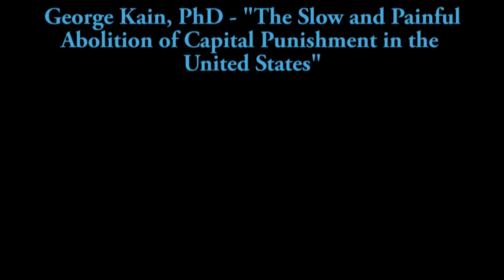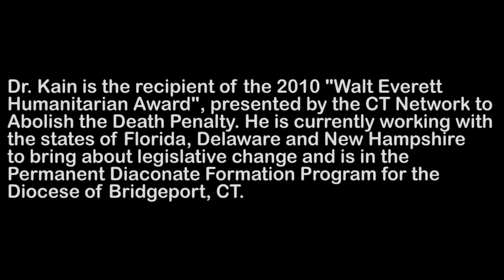Human Rights and Religion Symposium - Speaker - George Kain, PhD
"The Slow and Painful Abolition of Capital Punishment in the United States"